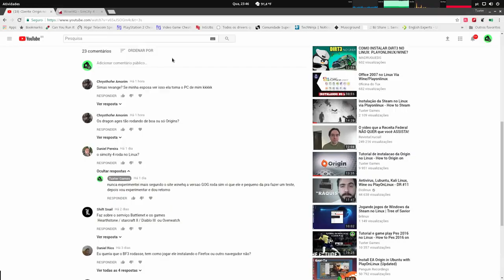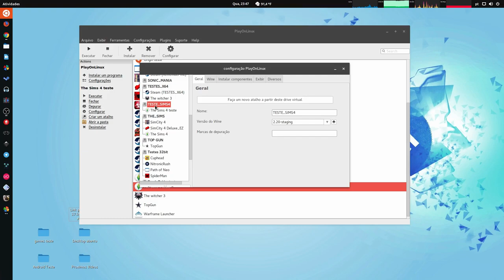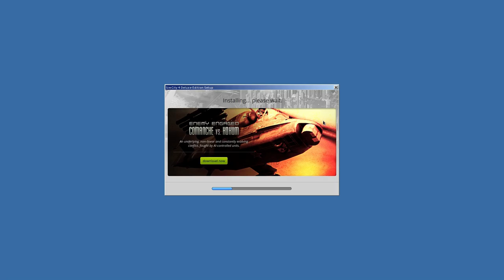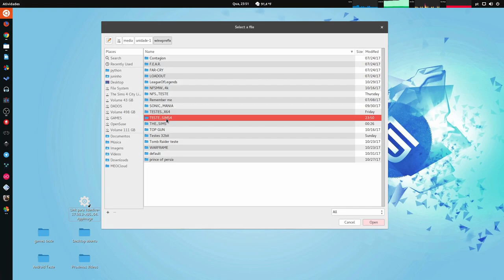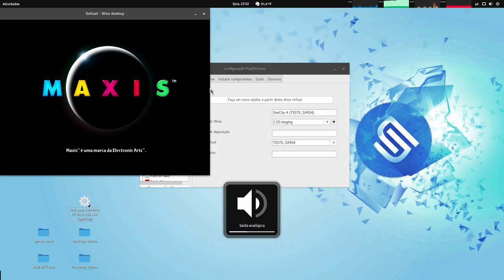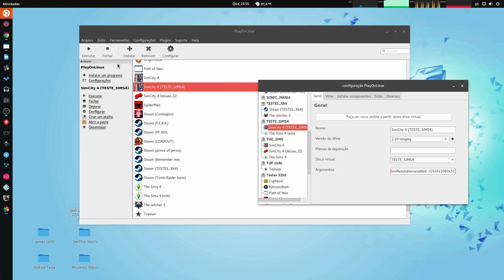Tutorial SimCity 4 no Linux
wine 2.18 staging win7 32bit

dxfullsetup
msxml3
vcrun 2010/12/13
videodriver
xact

* Para deixar em fullhd ou outra resolução desejada e só ir na aba config/geral e deixar em argumentos: "-CustomResolution:enabled -r1920x1080x32" pode usar outras resoluções

* pra deixar o game em ptbr e so rodar o "Language Setup" dentro da pasta do jogo e mandar bala

Captura de Vídeo: Open Broadcaster - SSR
Captura de Áudio: Audacity - Open Broadcaster
Interface de audio: Behringer UMC Uphoria 22
Microfone:  BM700
Fone: Superlux HD 681
Editor de Videos: Kdenlive

parcerias.